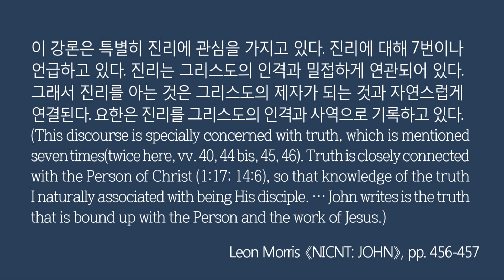부전교회 2019년 10월 27일 주일예배 (박성규 목사)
속박을 넘어 자유로!
요한복음 8:32